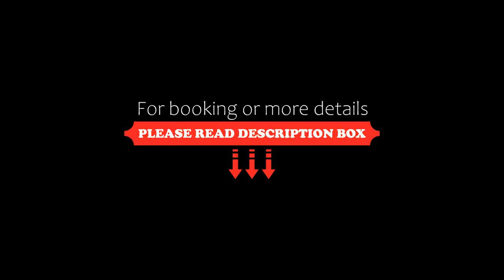Apartment Dora, Pomorie, Bulgaria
About Property:
Located in Pomorie, 500 m from Central Beach Pomorie and 2.4 km from East Beach Pomorie, Apartment Dora provides accommodation with free WiFi, air conditioning, a garden and barbecue facilities. Guests staying at this apartment have access to a balcony.
The apartment comes with 3 bedrooms, 1 bathroom, bed linen, towels, a flat-screen TV with satellite channels, a fully equipped kitchen, and a terrace with city views.
Museum of Aviation is 12 km from the apartment, while Burgas Saltworks is 18 ...
Property Type: Hotel
Address: 41 Tzar Osvoboditel street, 8200 Pomorie, Bulgaria
Searching For
1. Apartment Dora - Pomorie - Bulgaria
2. Apartment Dora - Pomorie - Bulgaria Address
3. Apartment Dora - Pomorie - Bulgaria Rooms
4. Apartment Dora - Pomorie - Bulgaria Amenities
5. Apartment Dora - Pomorie - Bulgaria Offers and Deals
Audio Credit:
Track Title: Blank Slate
Artist: VYEN